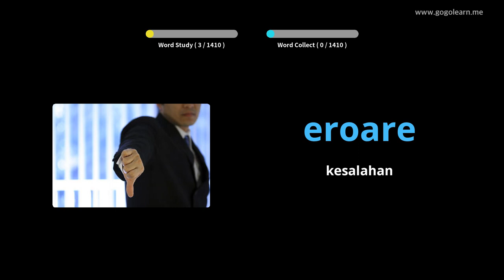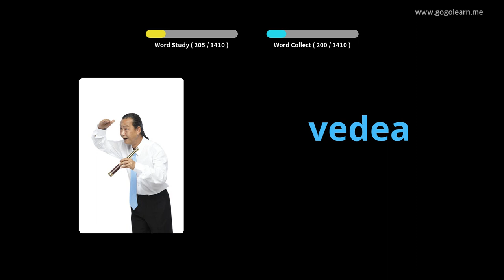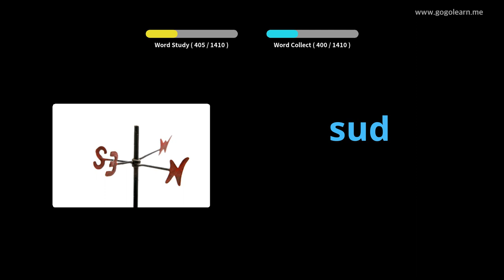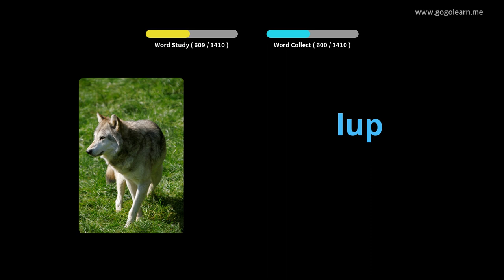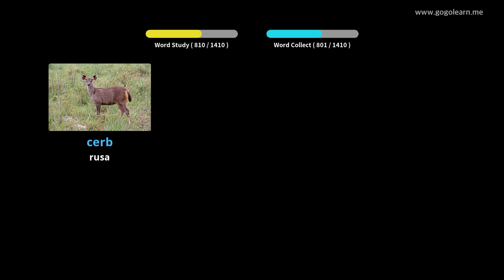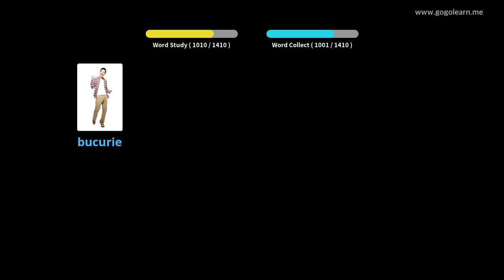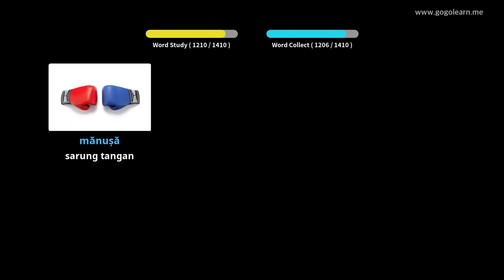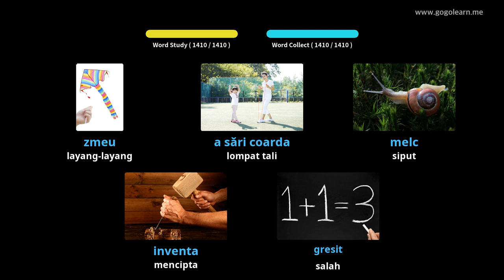Kosakata Bahasa Romania | Golearn